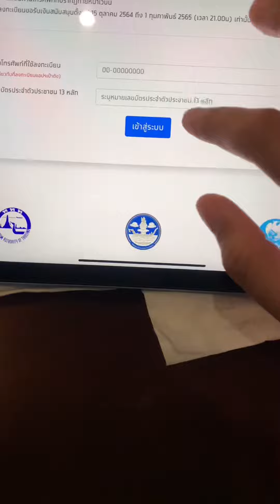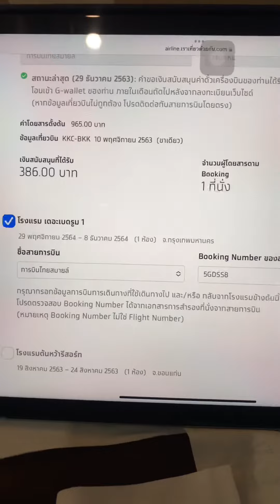ขอรับสิทธิสนับสนุนค่าตั๋วเครื่องบิน จากโครงการเราเที่ยวด้วยกัน ✈️ | Fai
โค้ดลดกระหน่ำแบบไม่มีขั้นต่ำ! ทั้งเที่ยงคืนและเที่ยงวันกันไปเลย💸